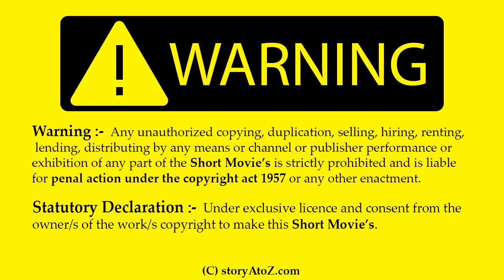Guru Nanak dev ji and Elephant | Guru Nanak dev ji sakhi | New Movie of Guru Nanak Ji